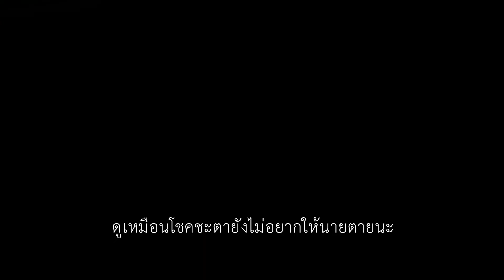Sekiro: Shadows Die Twice - Official Launch Trailer | ซับไทย | NADZ